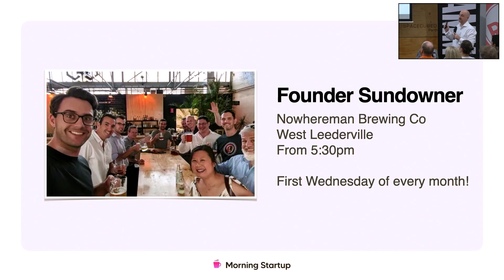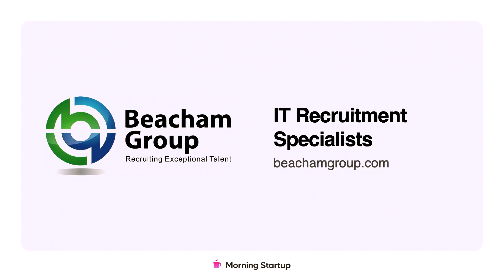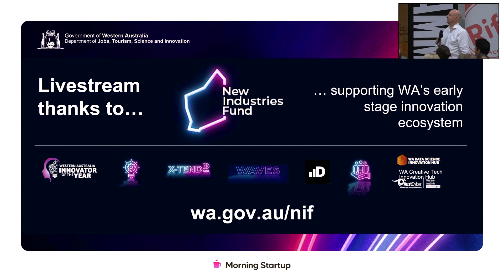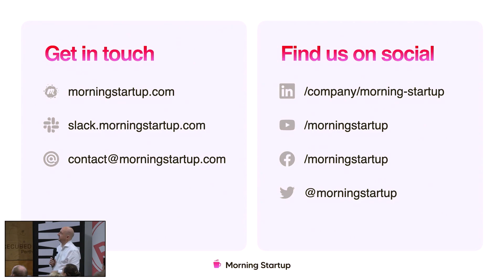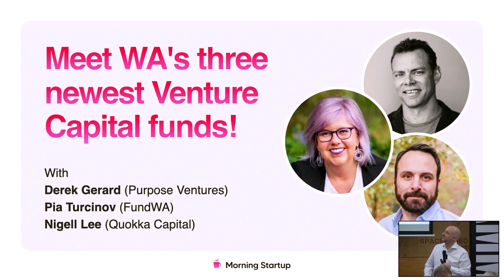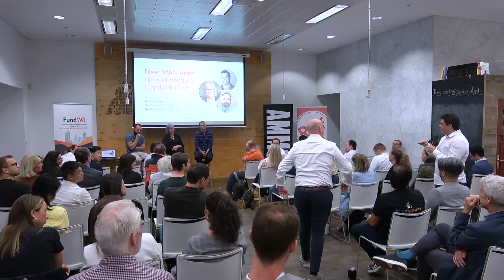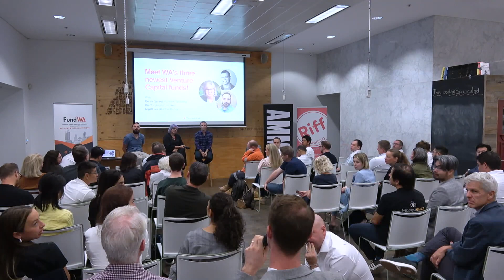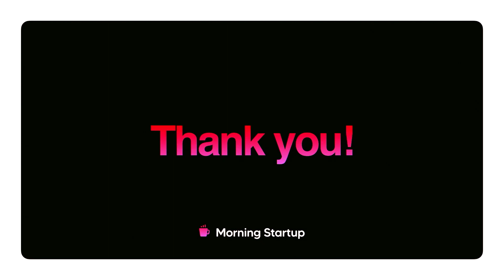Meet WA's three newest Venture Capital funds!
The WA Government’s New Industries Fund (Department of JTSI) is at it again!

This time they're addressing the early stage funding gap by providing operational funding to help establish three new local VC funds that will be committed to investing in WA-based startups and scale-ups over the next few years.

Purpose Ventures, FundWA and Quokka Capital were recently announced as the recipients of the Western Australian Venture Support (WAVES) 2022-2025 pilot programs. The three new funds are expected to become operational in the coming months to support more local startups and scale-ups.

This is great news and we thought it would be a good idea to introduce these three new VCs to the Perth Startup community!

In this session, Purpose Ventures, FundWA and Quokka Capital will share details about where they are on their journey, what they're looking for, how they can help, and answer questions from you—the startups of WA!

- Purpose Ventures is industry agnostic and invests from Pre-Seed to Series B rounds. They are looking for purpose-driven founders who have the ambition to build companies that can have global impact.

- FundWA is a Western Australian venture capital fund that invests in technology-enabled innovative businesses in Western Australia. They invest in companies ready to scale beyond the earliest stage, to take their technology and innovation into new markets.

- Quokka Capital invests in seed to series A ventures that have exceptional founding teams that can be primed for global growth. Their hands-on venture model is a response to the challenges faced by startups that struggle to access active business support during early capital raises.

This Morning Startup event was live streamed and recorded by Perthvideo.com.au, courtesy of the New Industries Fund by the West Australian Department of Jobs, Tourism, Science and Innovation.

About Morning Startup
Morning Startup is a bi-weekly meetup for West Australian tech startups, to inspire and encourage entrepreneurship in WA. Each event is held at Riff, Spacecubed in the Perth CBD and live streamed for the regions courtesy of the New Industries Fund by the West Australian Department of Jobs, Tourism, Science and Innovation.

Original event details here: